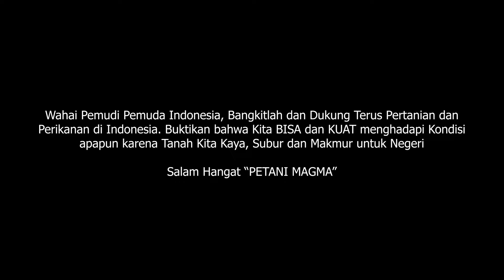RAHASIA DIBALIK KESUKSESAN SEORANG PETANI LELE - OPERA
Obrolan Petani Rakyat (OPERA) saat ini menghadirkan seorang petani sukses, Mas Bayu Pramuliawan, petani lele profesional di Cirebon, sekaligus dipercaya sebagai mentor untuk mendampingi para mitranya dalam budidaya lele.

Semoga informasi yang kita berikan dapat menjadi inspirasi. Salam Hangat Petani Magma. Sukses Petani Indonesia. 😀

Jika ada yang ingin menjadi Mitra Petani Magma atau mau bertanya bisa Contact Person di
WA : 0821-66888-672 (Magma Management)